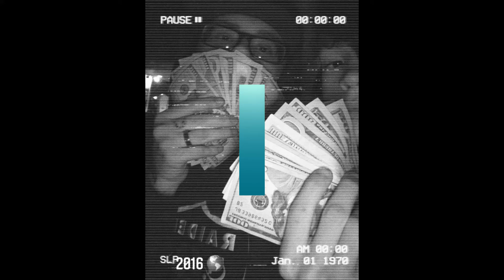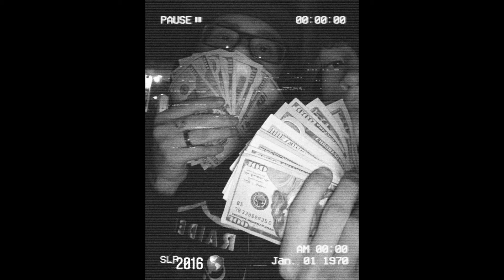WGB Explain (Prod.By Valious)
ALL MY SONGS ARE ON ALL PLATFORUMS AND DMCA FREE USE ON TIKTOKS VIDEOS ECT .